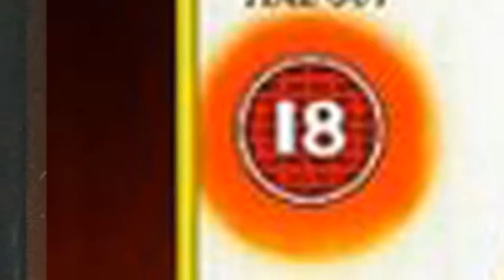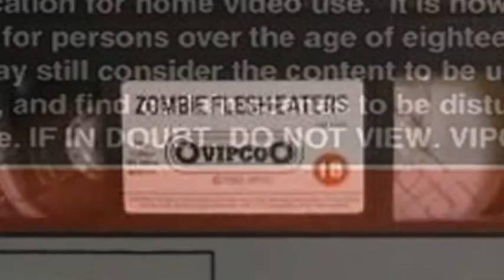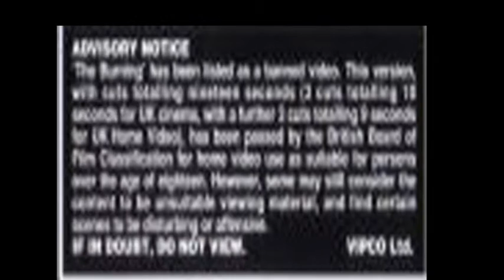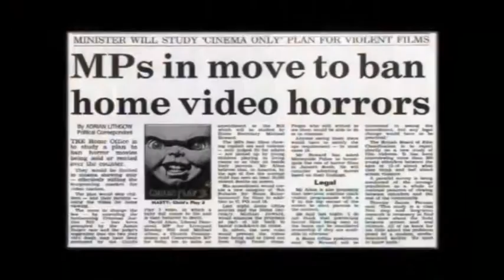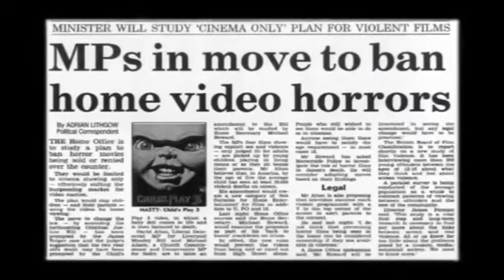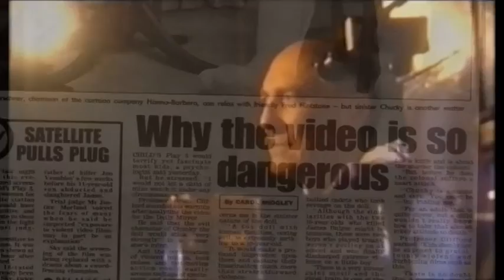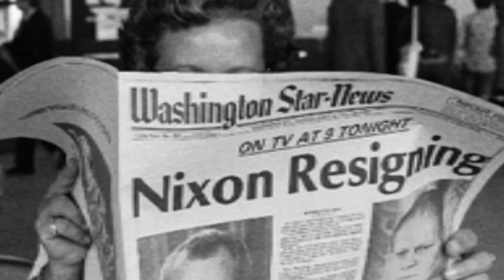Ferman: Portrait of a Serial Censor Part 5 (1992-1994)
This episode looks at the revival of the Vipco label, growing mutiny amongst the examiners, Bad Lieutenant, Reservoir Dogs and much more.